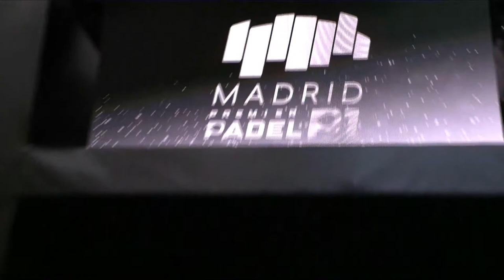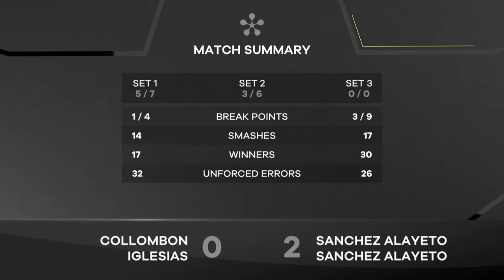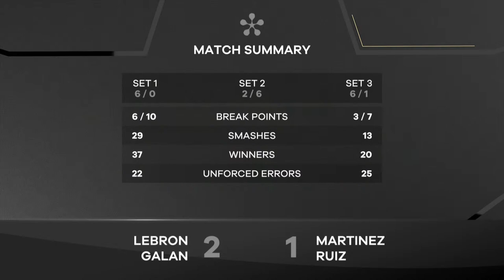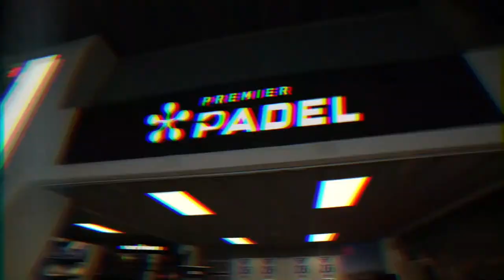(Replay) Madrid Premier Padel P1: Pista central 🇪🇸 (July 18th)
Matches Scheduled on Tuesday 18th of July

MATCH 1 (10h00 CET): 6-3 / 6-2
Delfina Brea (🇦🇷) / Beatriz Gonzalez (🇪🇸) WINNERS
Vs.
Sandra Bellver Fructuoso (🇪🇸) / Arantxa Soriano Perez (🇪🇸)

Alejandra Alonso De Villa (🇪🇸) / Andrea Ustero Prieto (🇪🇸)
Vs.
Aranzazu Osoro (🇦🇷) / Lucia Sainz (🇪🇸) WINNERS

Lucas Bergamini (🇧🇷) / Victor Ruiz (🇪🇸) WINNERS
Vs.
Miguel Semmler (🇪🇸) / Pablo Lijo Santos (🇪🇸)

MATCH 4 (not before 16:00): 5-7 / 3-6
Alix Collombon (🇫🇷) / Victoria Iglesias (🇪🇸)
Vs.
Maria Pilar Sanchez Alayeto (🇪🇸) / María José Sanchez Alayeto (🇪🇸) WINNERS

Juan Lebron (🇪🇸) / Alejandro Galan (🇪🇸) WINNERS
Vs.
Javier Martinez (🇪🇸) / Jorge Ruiz (🇪🇸)

Arnau Ayats Delgado (🇪🇸) / Francisco Guerrero (🇪🇸)
Vs.
Miguel Yanguas (🇪🇸) / Fernando Belasteguin (🇦🇷) WINNERS